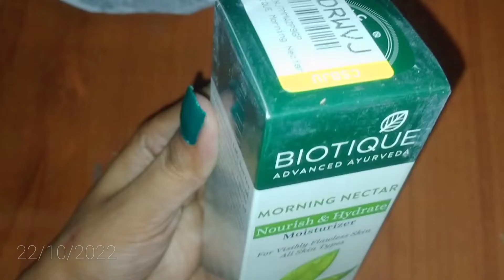Unboxing video !! 🥳❤️💯shop of Flipkart.. 🥳❤️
( vaani singh )